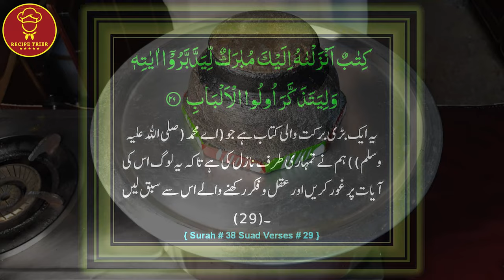CHOCOLATE CAKE | Plain Chocolate Cake without Oven (subtitles)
WOW Chocolate Cake without Oven simple, easy and delicious. You are going to love it once you have tried. Everything requires practice to be perfect and same is the case with making a Perfect Cake. Once you're familiar with the consistency of the batter and proportions of the ingredients making this Perfect Chocolate will be so easy. So, try and try again. Let's dive into the video and see how it is made.

Ingredients:
Butter (unsalted + room temperature) 150 g
Powdered sugar 150 g
3 Eggs (room temperature)
1 cup of flour (130 g)
3 tablespoons of cocoa powder (can be adjusted according to preference)
1 teaspoon of baking powder
1 teaspoon of vanilla essence (also adjusted to 2 teaspoons)

03.Baqr Eid / Bakra Eid Aaloo Qeema Recipe | بقر عید آلو قیمہ | Trying Shan e Delhi's Aaloo Keema